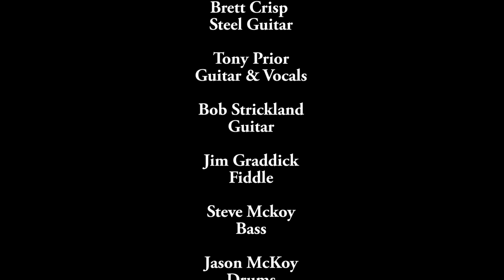SC Steel Guitar Convention Spring 2022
A few clips from the spring 2022 SC Steel Guitar Convention featuring steel players Brett Crisp and Gary Hart.  Also performing are Tony Prior, Bob Strickland, Jim Graddick, Jason McKoy, Steve McKoy, and Willie Wells.  Bill's Music Shop & Pickin' Parlor is proud to host this convention twice a year.